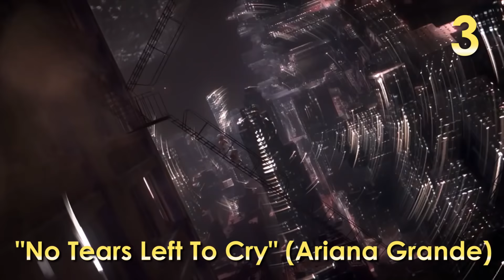CANCIONES MÁS ESCUCHADAS 2018 EN INGLÉS - VIDEOS MÁS VISTOS EN YOUTUBE DE MÚSICA | WOW QUÉ PASA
Ya están aquí las 10 canciones más escuchadas del 2018 en inglés hasta ahora, con los videos más vistos en Youtube de música. ¿Estará entre ellas tu favorita? ¡Déjame en los comentarios cuál es! ツ

Top 10 Canciones más populares con videos musicales más vistos 2018 pop, rock, electrónica, movidas, en inglés con nombres de todo: Esskeetit (Lil Pump), Call out my name (The Weeknd), Friends (Marshmello ft. Anne Marie), Girls like you (Maroon 5), This is America (Childish Gambino), IDGAF (Dua Lipa), Freky Friday (Lil Dicky ft. Chris Brown), No tears left to cry (Ariana Grande), Finesse (Bruno Mars ft. Cardi B), God's Plan (Drake).